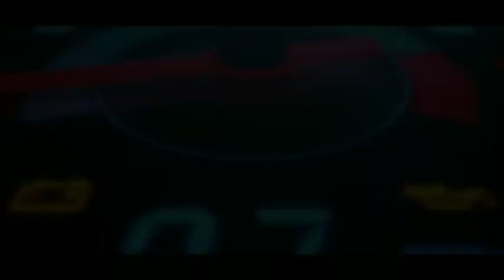Wiwi Winarni Atlit Jabar di Peparnas Papua 2021 Jelang usia 60 Tahun Sabet 3 Medali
Atlit Jawa Barat di Pekan Paralympic Nasional (Peparnas) di Papua 2021 asal Ciamis Wiwi winarni meraih 3 medali di cabang olah raga Tenis Meja, meski usianya menjelang 60 tahun namun tak mengurangi semangat juangnya untuk memberi prestasi terbaiknya.